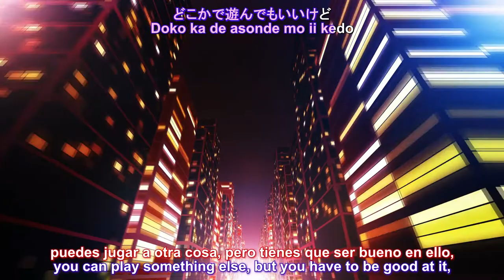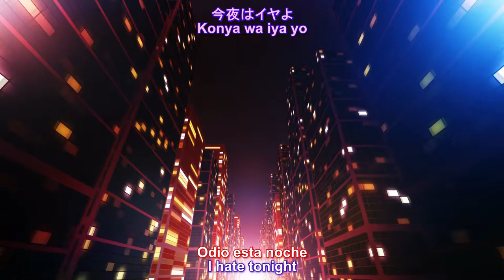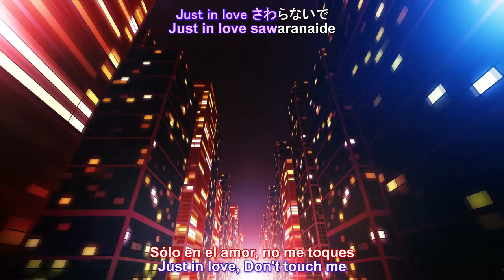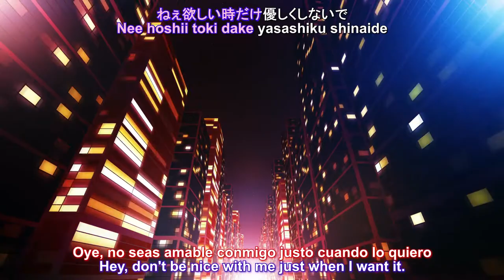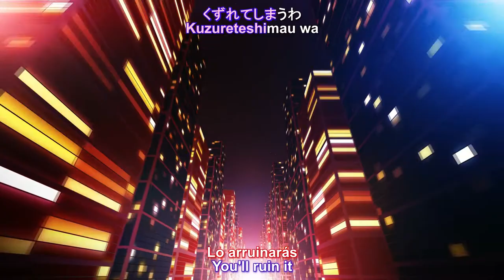Miho Nakayama - BAD BOY [Sub. Español / English]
Singer: Miho Nakayama
Song: BAD BOY
Lyrics: Shun Taguchi
Single: CATCH ME
Composition: HALNEN
Release: October 7, 1987

Disculpen si hay errores en la traducción, puede no ser del todo correcta.

ビデオで使用されているすべてのビデオ、曲、画像、グラフィックはそれぞれの所有者に属し、私またはこのチャネルはそれらに対していかなる権利も主張しません。

©All Rights administered by KING RECORD CO., LTD.